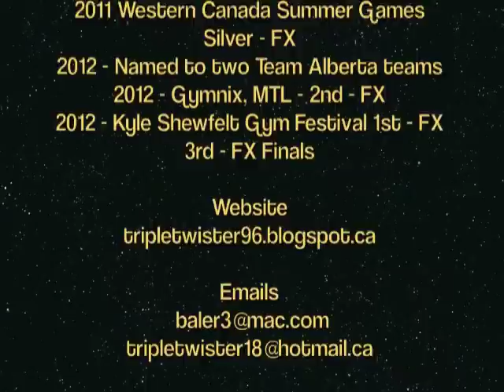Tateum McPherson Gymnastics Recruitment Video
National Open level Canadian gymnast, Tateum McPherson showcases skills to date, more in progress.

Entering second competition (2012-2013) season as a National Open. Trains out of Edmonton, Alberta.